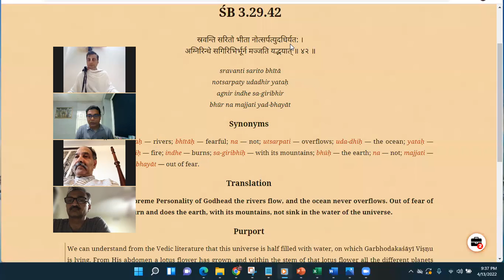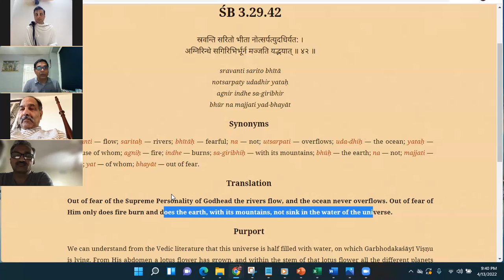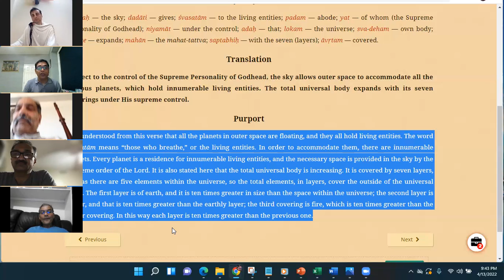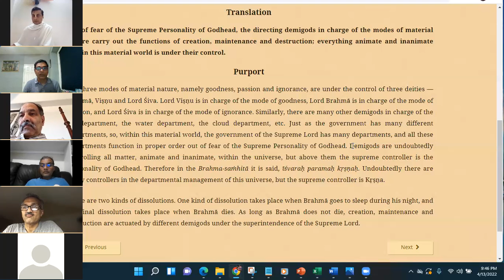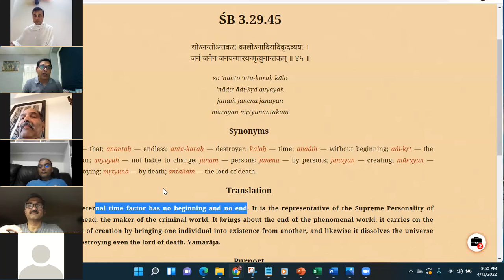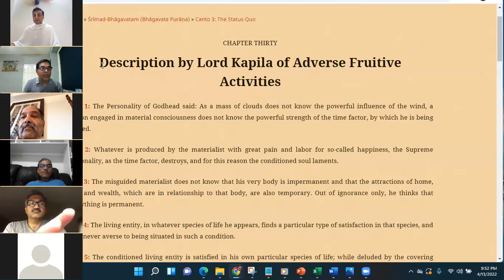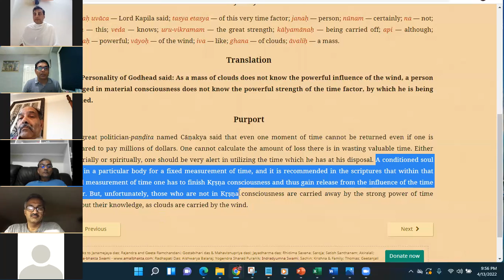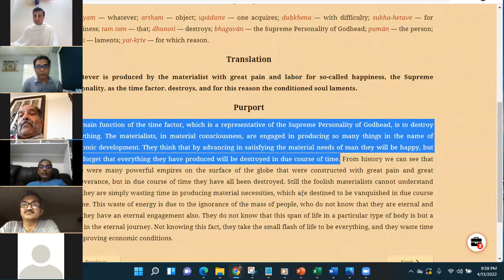SatsangHareKrishna RadheGovind 254: Srimad Bhagavatam: 3.29.43 to 3.30.02 : Apr 13 2022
254: Srimad Bhagavatam: SatsangHareKrishna RadheGovind  3.29.43 to 3.30.02 : Apr 13 2022